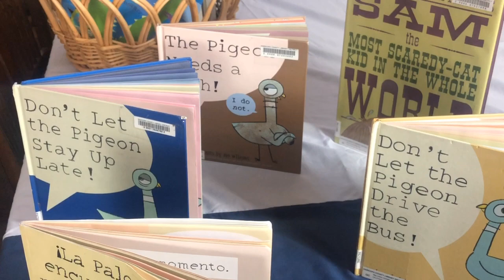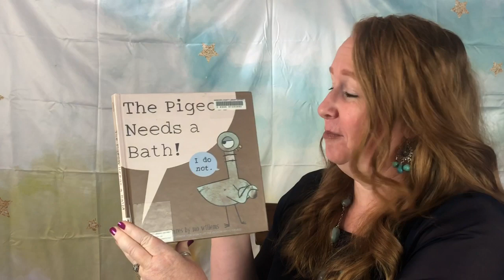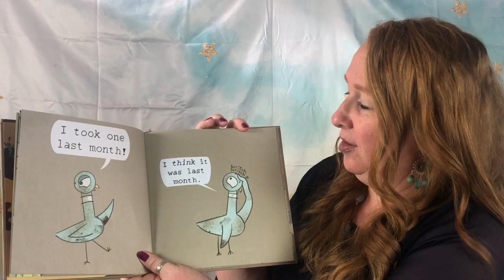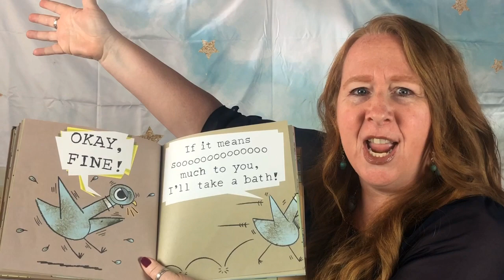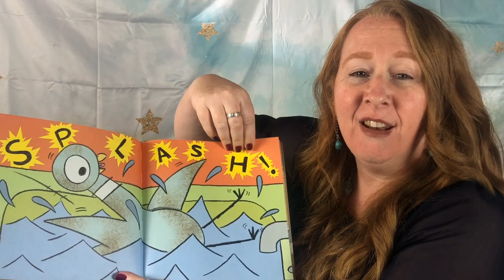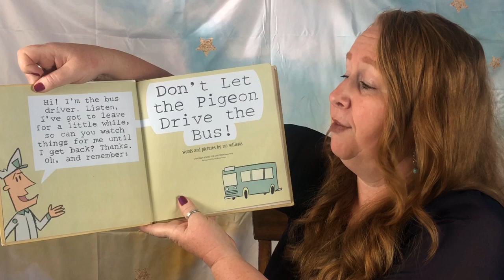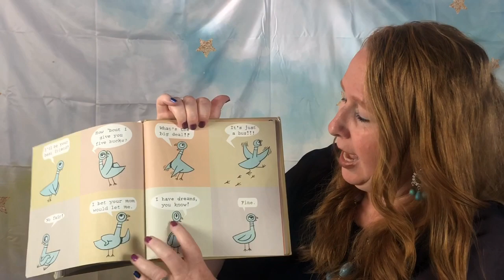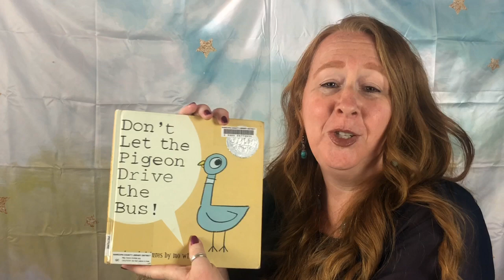Daytime Stories with Jeri - A Double-Feature Reading of Mo Willems Books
Jeri Reads Two Books by Mo Willems - “Pigeon Needs a Bath” and “Don’t Let the Pigeon Drive the Bus”